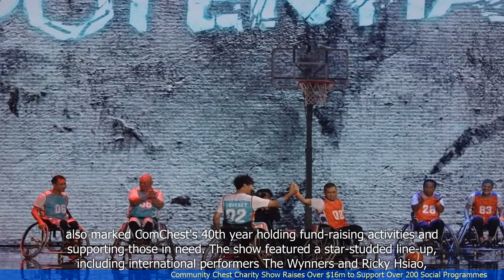Community Chest Charity Show Raises Over $16m to Support Over 200 Social Programmes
- The Community Chest charity show raised over $16 million to support over 200 social programmes.
- The show was organized by Mediacorp and featured performances by local celebrities and beneficiaries of the programmes.
- The funds raised will be used to support various social causes such as education, healthcare, and assistance for persons with disabilities.
- The event aimed to create awareness about the needs of vulnerable groups in society and encourage public support for these programmes.
- The Community Chest is a non-profit organization that partners with various social service agencies to provide help and support to those in need.
 🔒 Tag Video: -  Community Chest -  Charity Show -  Raises -  $16m -  Support -  Social Programmes - The Community Chest Charity Show raised over $16m  -  The funds will support over 200 social programmes  -  This is a significant achievement  -  🎤 Today News 9/25  -    Today 9/25  -   News 9/25  -     -  🎤 Today News  -   Today  -  News  -
🎬🌍🌎🌏 CommunityChest CharityShow Raises #$16m Support SocialProgrammes TheCommunityChestCharityShowraisedover$16m Thefundswillsupportover200socialprogrammes Thisisasignificantachievement #🎤TodayNews9/25 Today9/25 News9/25 # #🎤TodayNews Today News #"